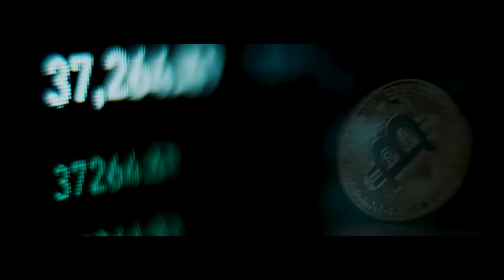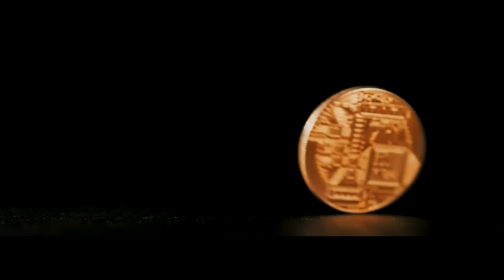Yung Quant - 1 Trillion (Official Music Video)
1 Trillion · Yung Quant
Prod. Perco
Prod. Lex1st
Prod. 604jack
Prod. ProdbyCloud